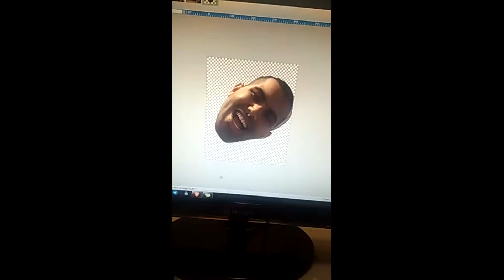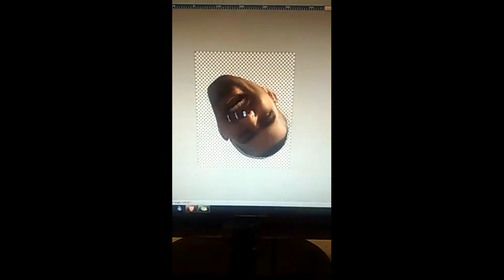LAUGH MORE INFECTIOUS THAN CORONAVIRUS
Make this more contagious than the covid19

Want the story behind this laugh, ask on comment :)